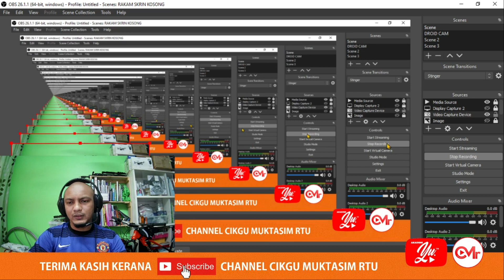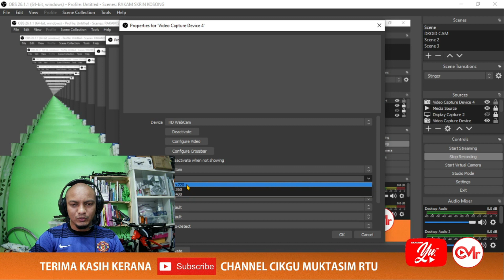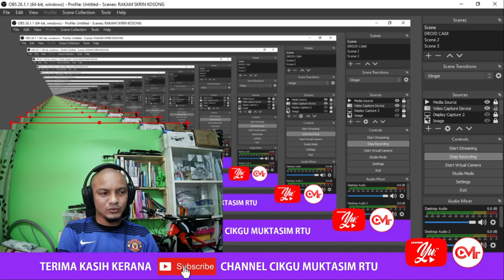Review FANTECH Luminous c30 rm129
Review FANTECH Luminous c30 rm129 by Cikgu Muktasim RTU